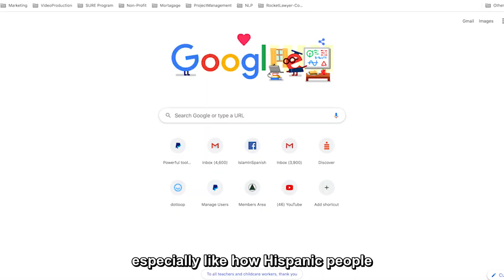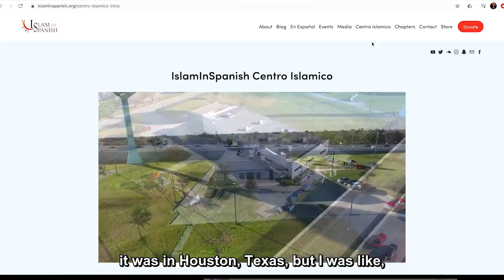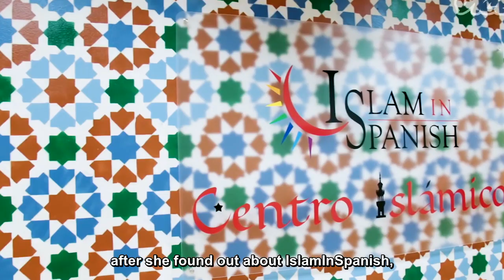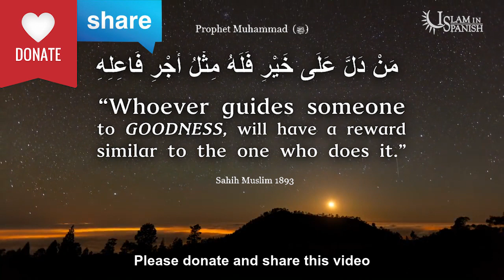15 year old Accepts Islam! - If IslamInSpanish Didn't Exist...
Become a monthly supporter Today!

We invite you to our Virtual Fundraiser - If IslamInSpanish Didn't Exist...
Sunday May 17 @ 10pm cst LIVE on YOUTUBE and FACEBOOK

In almost 20 years of educating Latinos about Islam worldwide we have witnessed countless stories of transformation. In the last 3 years we have had over 250 people accept Islam with us and we invite you to support us to continue the legacy of our Prophet (peace be upon him) in spreading Islam.

Join us on the 25th NIGHT OF RAMADAN as we share testimonials from people who's lives were impacted, special guest speakers, and entertainment. We will take a look at the impact IslamInSpanish has had locally, nationally as well as internationally as the leading organization that is normalizing the image of Islam for the Latino community and the general society at large.

We will share with you our plans for the future as we continue utilizing our strength in media production to reach over 500 million Spanish speakers worldwide. Join us! You don't want to miss it! REGISTER NOW and Multiply your rewards!

Para Información sobre el Islam en Español:

IslamInSpanish Centro Islámico
12703 Brant Rock Dr. Houston,TX 77082Para Información sobre el Islam en Español:

*Our Mission: To Inspire, Lead, and Pioneer Solutions In Educating Latinos and Other Communities About Islam Through Media Productions and Grassroots Outreach Worldwide.